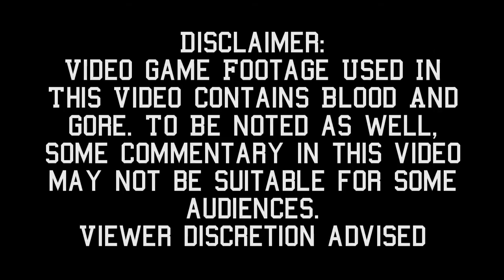Left 4 Dead In 2020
What has become of Left 4 Dead in 2020? Is it any good anymore? Let's discuss in this video.

Happy Thanksgiving 2020 to my fellow Americans. Have any of y'all played Left 4 Dead before? If so, did ya enjoy it? I might make this into a series. As of publishing this video, I was thinking of calling this series either "Is This Game Dead?" or "In Current Year" if I decide to go with the series. Don't know yet.

📌 Song info:
Title: Good Day To Die
Artist: Miguel Johnson
Genre: Epic
Instruments: Synth
Mood: Motivational, Inspirational

As a disclaimer, I'm not sponsored, endorsed or associated with the artist. I don't personally know the artist.